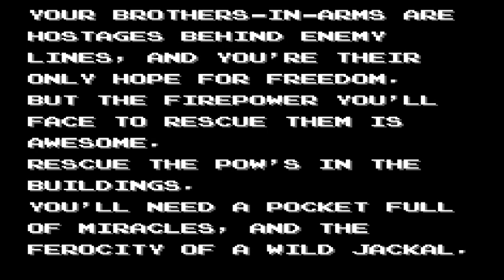Jackal (Nes) walkthrough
Aqui Te Enseño Como Jugar Jackal Nes Como Jugar Sin perder En Nintendo Nes Si Te Gusto El Video Apoya Mi Canal